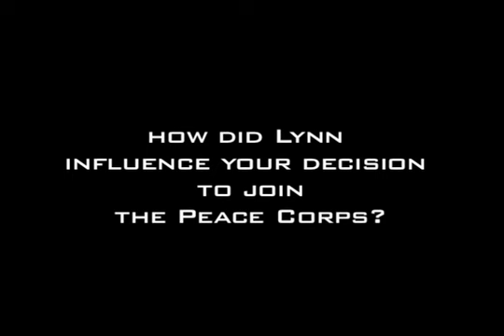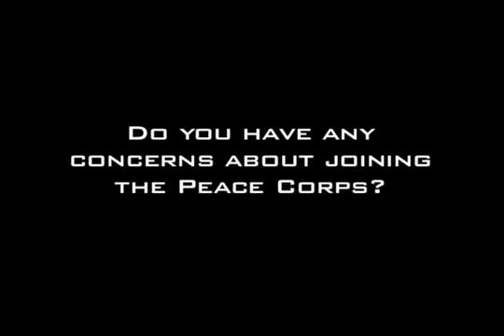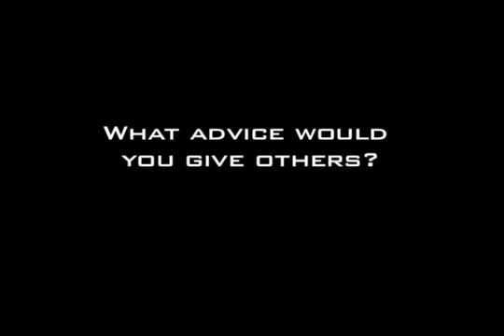4 Questions 4... Lynn Alum Joins the Peace Corps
Lynn alumnus 08, Jackie Munoz, is leaving for Africa and joining the Peace Corps this February. Originally from Nicaragua, Jackie majored in International Relations at Lynn. Listen to her experiences at Lynn, abroad and what influenced her decision to join the Peace Corps.

1. How did Lynn influence your decision to join the Peace Corps?
2. Do you have any concerns about joining the Peace Corps?
3. What role did education abroad play in your decision?
4. What advice would you give others?